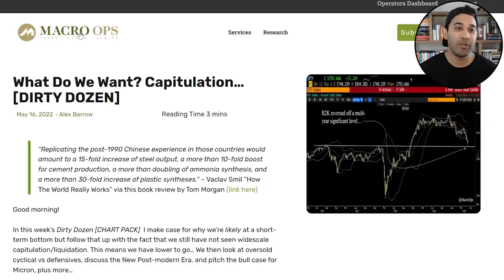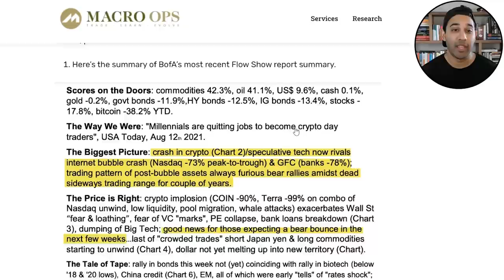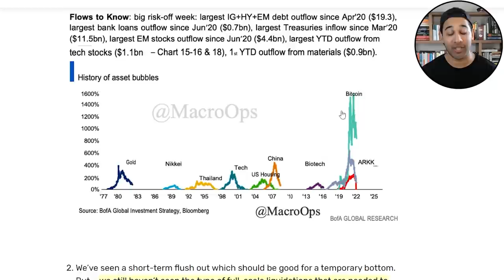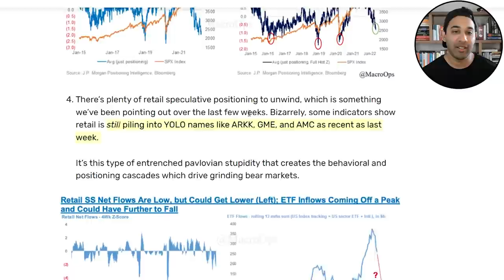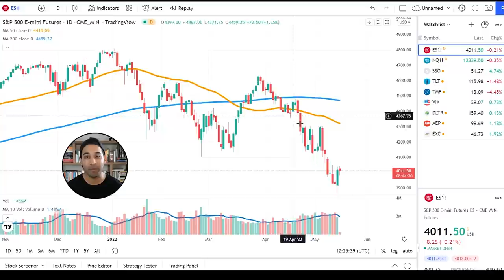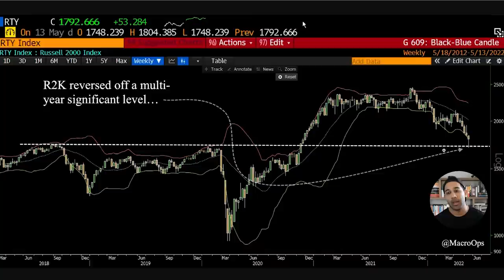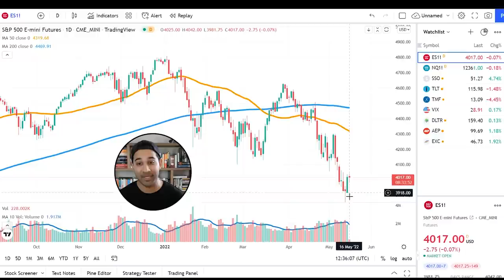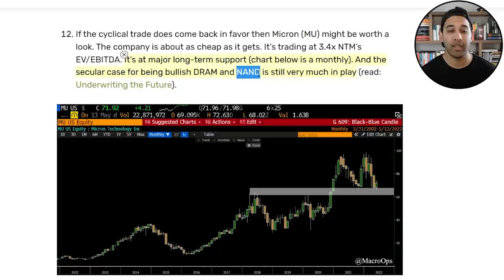This Will Fuel The Stock Market Crash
Want to learn our step by step Fallible strategy to protect and grow your money in the stock market?